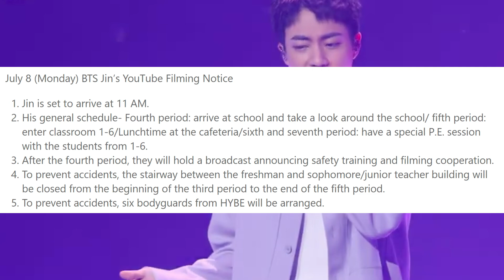BTS’s Jin Spotted Collecting More Fanboys At His High School!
On July 8th, BTS's Jin visited his former school, Posung High School, for YouTube filming. Scheduled activities included a school tour, classroom visitations, lunch at the cafeteria, and a special physical education session with students. Tight security measures were observed, with six bodyguards from HYBE ensuring safety throughout the event. Jin received a warm welcome from students, who enthusiastically interacted with him, sparking anticipation for the upcoming YouTube content.

Creddits to the original owner!

BTS Jin Discharge
BTS Jin Military Discharge
BTS Jin Military Discharge Moments
jin military discharge moment with members
BTS Members Reunite At Jin’s Discharge
bts friends mv reaction iu
bts friends mv reactiontxt
bts friends mv reactiontws
jiunu nai hola,
jiu jitsu street fight,
jiu jitsu tournament,
iu killing voice,
iu karaoke,
iu kdrama,
iu knees,
iu kiss scene,
iu kpop,
iu kiss,
iu knowing brother,
lyrics,
iu lee jong suk,
iu love me again,
iu live performance,
iu life story,
iu lost child,
iu leon,
lilac iu,
lee jong suk and iu,
love poem iu,
love me again iu,
lilac iu lyrics,
leon iu,
lilac iu muffled,
life goes on iu,
lee jong suk and iu drama,
lullaby iu,
iu mien song,
iu mien,
iu my sea,
iu men's basketball,
iu mv,
iu meaning of you,
iu my old story,
iu marshmallow,
iu movie,
iu music videos,
miuka,
miui 14 features,
miui 14,
miui 15,
iu nagging,
iu new song,
iu not spring love or cherry blossoms,
iu nell,
iu new jeans celebrity,
iu new balance,
iu newjeans hurt,
iu new drama,
iu night letter,
niurka marcos,
niu song,
niu kqi3 pro,
niua,
niu,
niu kqi2 pro,
niu kqi3 max,
niurka,
niu football,
niue,
iu official
iu ost,
iu ohhyuk,
iu old story,
iu old song,
iu ost songs,
iu on suchwita,
iu ost hotel del luna,
iu odg,
iu official channel,
o iubire interzisa,
o iubire mare,
o iubire imposibila,
o iubesc ca e frumoasa,
V and Rm 2024
v and rm 2024 updates
v and rm 2024 pics
BTS Group Photo until 2025
BTS reunites for the last time until 2025 | Goodbye RM and V
BTS Last Goodbye
KPOP Shooky
bts v military service
bts v military service update
bts v military service rain training
bts v and iu mv
love wins all
v and iu mv
 love wins all bts v and iung,
i just wanna rolly rolly,
iu jungkook,
iu jam jam,
iu jay park,
iu jhope,
iu jong suk,
iu jonghyun,
iu jk,
iu jiyeon,
iu jam jam lyrics,
iu jibon kahini,
jiu jitsu,
jiukoum shrine,
jiu jitsu basics,
jiu jitsu kids,
aespa,
aespa armageddon reaction,
aespa armageddon,
aespa spicy,
aespa supernova,
aespa armageddon live,
aespa drama reaction,
aespa drama,
aespa supernova reaction,
aespa encore,
aespa reaction,
aespa armageddon dance,
aespa mv,
aespa supernova dance,
aespa armageddon dance tutorial,
aespa armageddon album,
aespa armageddon fancam,
aespa armageddon instrumental,
aespa armageddon mirror,
aespa armageddon dance cover,
aespa better things live,
aespa better things reaction,
aespa better things,
aespa black mamba,
aespa bahama,
aespa body bang,
aespa black mamba lyrics,
aespa batter up,
aespa behind the scene,
aespa black mamba reaction,
better things aespa,
black mamba aespa,
better things aespa sped up,
better things aespa karaoke,
better things aespa reaction,
better things aespa instrumental,
batter up aespa,
better things aespa live,
baddie aespa,
better things aespa mirror,
aespa coachella 2022,
aespa concert,
aespa choreography,
aespa cd player unboxing,
aespa crying,
aespa coachella,
aespa christmas,
aespa crocs,
aespa cover,
aespa christmas song,
coachella aespa,
concert aespa,
cover drama aespa,
caitlin benson aespa,
cover dance drama aespa,
christmas aespa,
cover aespa,ing brother,
iu killing voice reaction,
iu korean singer,
k iu xin đừng nói,
k iu xin đừng nói karaoke,
killing voice iu,
kim sejeong iu,
karaoke iu,
kpop iu,
kimi to iu hana,
kdrama iu,
knees iu lyrics,
iu live,
iu love poem,
iu lyrics,
iu live performance,
iu life story,
iu lost child,
iu leon,
lilac iu,
love poem iu,
lilac iu lyrics,
leon iu,
lilac iu muffled,
lullaby iu,
iu mien song,
iu mien,
iu my sea,
iu men's basketball,
iu mv,
iu marshmallow,
iu movie,
iu music videos,
miuka,
miui 14 features,
miui 14,
miui 15,
iu nagging,
iu new song,
iu nell,
iu new balance,
iu newjeans hurt,
iu new drama,
iu night letter,
niurka marcos,
niu song,
niu kqi3 pro,
niua,
niu,
niu kqi2 pro,
niu kqi3 max,
niurka,
niu football,
niue,
iu official,
iu ost,
iu ohhyuk,
iu old story,
iu old song,
iu ost songs,
iu on suchwita,

love wins all
 love wins all bts v and iu